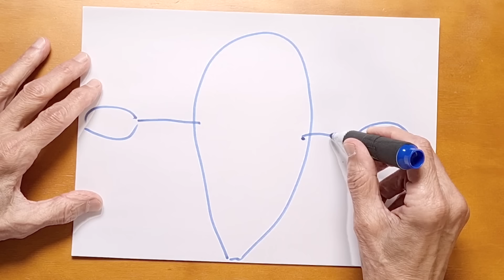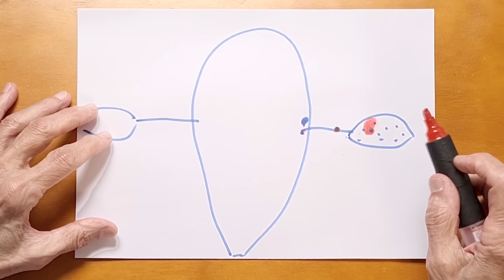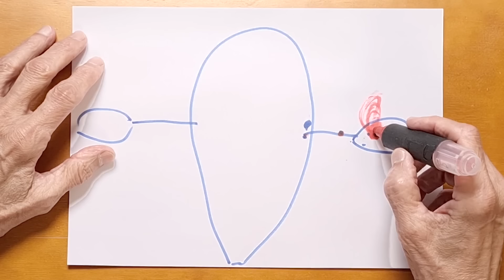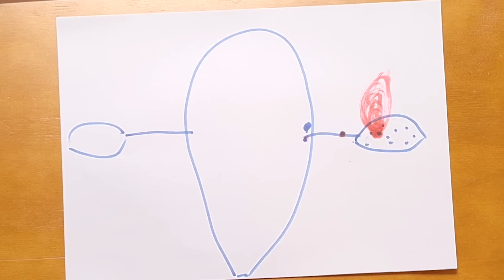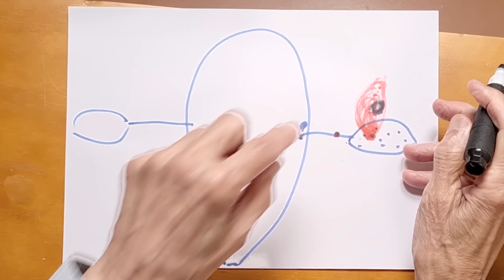Cisto no ovário: como surge e quando se torna perigoso?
Geralmente, o cisto no ovário aparece sem causar sintomas, o que pode fazer com que ele cresça muito até ser descoberto.

Na imensa maioria dos casos, ele nasce benigno e morre benigno, mas a paciente precisa ser acompanhada para que não haja complicações.

Drauzio explica - ou melhor, desenha - como um cisto pode surgir e evoluir no ovário.

Realização: Júpiter Conteúdo em Movimento